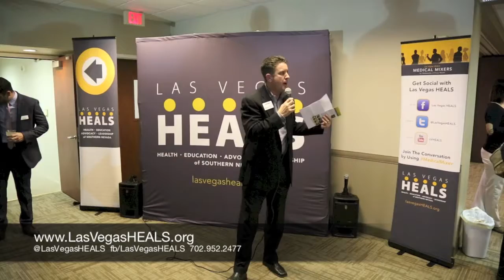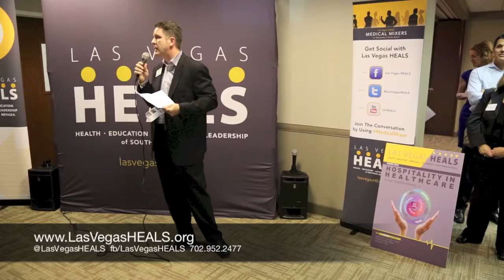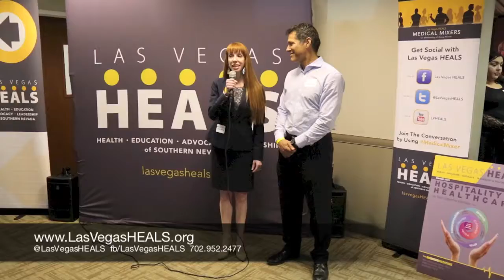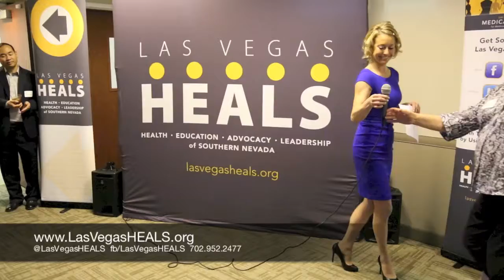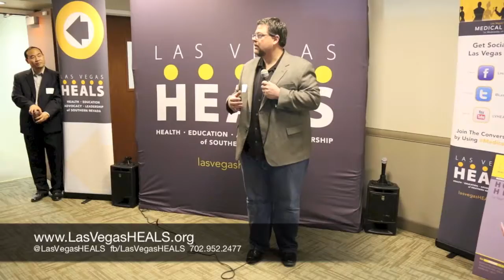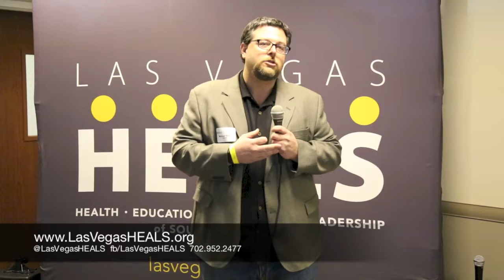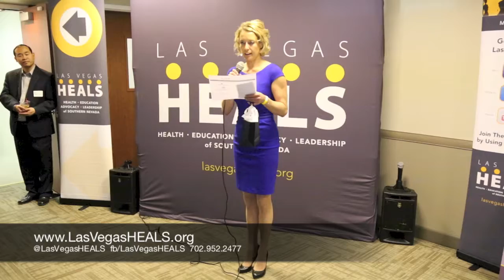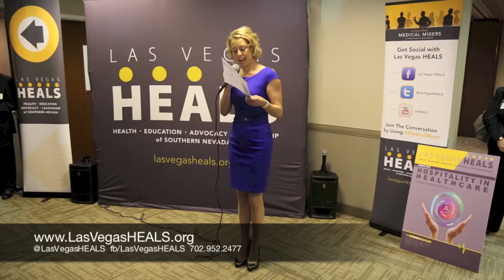Las Vegas HEALS March 2015 Medical Mixer at Parkway Surgical Center SPONSORS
Thank you to all those who attended Las Vegas HEALS March 2015 Medical Mixer.

This month's mixer was hosted at an on site surgical center, Parkway surgical center, that has available suites and a new post op recovery room in the works.

Kitchell is committed to impacting our communities by delivering innovative services through dedicated people and loyal relationships. We provide design, development, construction, facility planning and maintenance services to fulfill the vision of our customers.Together, building value every day.

Odyssey was founded in 2007 with a mission of assembling a local investment portfolio by providing acquisition, asset management and leasing services to commercial real estate investors in Las Vegas, Nevada. Our business evolved rapidly in 2008 as real estate values fell sharply and lenders, loan servicers and institutional investors began requiring local expertise and service providers in managing troubled assets. In addition to owning and operating commercial properties, Odyssey primarily provides brokerage and consulting services to lenders, servicers and owners.

Optum Bank, Member FDIC, with more than $2 billion in assets, is dedicated to providing products and services that help make the health care system work better for everyone.

Avison Young opened its office in Las Vegas in November of 2011 as part of the company’s strategic plan to expand commercial real estate services in major markets throughout the U.S., including the Western states. Las Vegas professionals collaborate frequently with brokers in many of the existing Avison Young locations in the U.S. And with strong demand from Canadian investors for properties of all types in America, Las Vegas provides a unique opportunity for Avison Young clients throughout the company’s well-positioned network of offices in key markets.

One hundred years ago auto enthusiasts started a progressive club to increase the comfort and safety of all drivers. AAA now provides service to 4 million Members in Northern California, Nevada and Utah.

Many have asked what Las Vegas HEALS is all about. Simply put, we are abouthealth care. Our agenda has never changed since 2002: To Improve the quality of health care in Southern Nevada. Most do not realize the many ways we pursue this every day. Whether it is doubling the number of nurse graduates in Nevada or creating nurse residency programs to put those new graduates to work, Las Vegas HEALS has been there. Next week we invite you to join us for an 'all-hands' meeting to find out what we are all about. Whether you are a member, or just curious about Las Vegas HEALS, come learn what we do for health care in Southern Nevada.

1880 E. Warm Springs Rd, Ste. 100